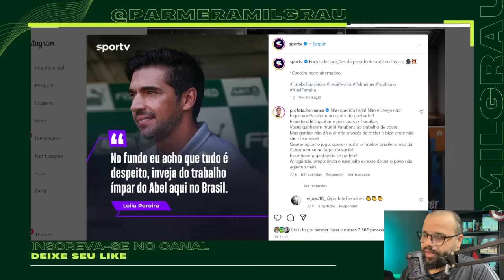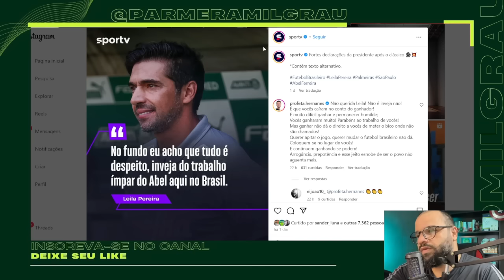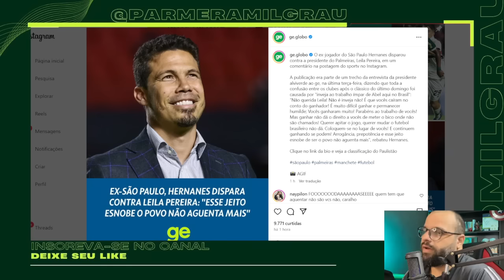“COLOQUEM-SE NO LUGAR DE VOCÊS…” EX-JOGADOR DO SÃO PAULO ATACA O PALMEIRAS NA REDE SOCIAL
O ex-jogador do São Paulo Hernanes disparou contra a presidente do Palmeiras, Leila Pereira, em um comentário na postagem do sportv.

BASTIDORES: LEILA GANHA CONCORRÊNCIA DENTRO DO PALMEIRAS